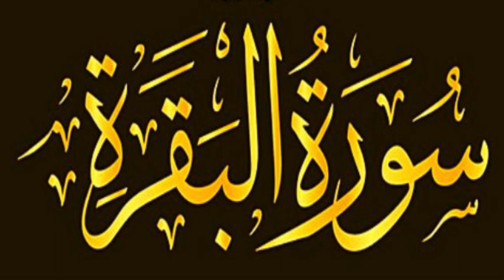Surah Al-Baqarah Ki Fazilat The Quran 2nd Chapter @theholyquran5446 baqara suratbaqarah ​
Surah Al-Baqarah Ki Fazilat Aur Barkat سورہ بقرہ کی فضیلت

Surah Al-Baqarah is the second chapter of the Quran, the holy book of Islam. It is one of the longest surahs in the Quran, consisting of 286 verses. The surah is named after the story of the cow (Baqarah in Arabic) mentioned in verses 2:67-73.
Surah Al-Baqarah covers a wide range of topics and provides guidance on various aspects of life, including faith, worship, morality, family life, commerce, and societal issues. It addresses both the individual and collective responsibilities of Muslims and offers guidance on how to lead a righteous and balanced life.
Surah Al-Baqarah holds great significance and numerous virtues in Islamic belief. Some of the key virtues and benefits associated with reciting and understanding Surah Al-Baqarah are as follows:
Protection from Evil
Blessings and Barakah
Warding off Shaytan (Satan)
Guidance and Knowledge
Forgiveness of Sins
Rewards and Blessings
Surah Al-Baqarah is a lengthy surah, and reciting it carries great reward. The Prophet Muhammad (peace be upon him) has stated, "Whoever recites the two verses at the end of Surah Al-Baqarah at night, they will suffice him" (Sahih al-Bukhari). These two verses (2:285-286) are known as "Ayat Al-Kursi" and are highly regarded for their blessings and protection.

Surah Al-Baqarah: The name of the second chapter of the Quran.

Cow: The story of the cow mentioned in verses 2:67-73, which gives the surah its name.

Tawhid: The concept of the oneness of Allah, emphasized in Surah Al-Baqarah.

Prophets: The surah mentions the stories of various prophets, including Adam, Ibrahim (Abraham), Musa (Moses), and Isa (Jesus).

Rituals: Surah Al-Baqarah introduces some rituals and practices of Islam, such as prayer, fasting, and charity.

Laws: The surah addresses various legal and ethical matters, including dietary restrictions, marriage and divorce, inheritance, and financial transactions.

Shaytan: The Arabic term for Satan, mentioned in Surah Al-Baqarah, highlighting the need to seek protection from his influence.

Unity: Surah Al-Baqarah emphasizes the importance of unity and cooperation among Muslims.

Ayat Al-Kursi: The two verses (2:285-286) at the end of Surah Al-Baqarah known as the "Throne Verse," highly regarded for their blessings and protection.

Guidance: Surah Al-Baqarah provides guidance on various aspects of life, including faith, worship, morality, family life, and societal issues.

Barakah: The blessings and divine favor associated with reciting and understanding Surah Al-Baqarah.

Sins: The surah emphasizes the need for seeking forgiveness and the potential forgiveness of sins through sincere repentance and recitation of the Quran.

ThQuranic Surah